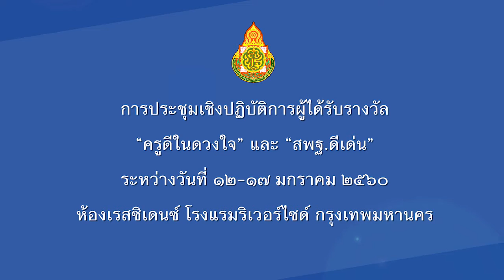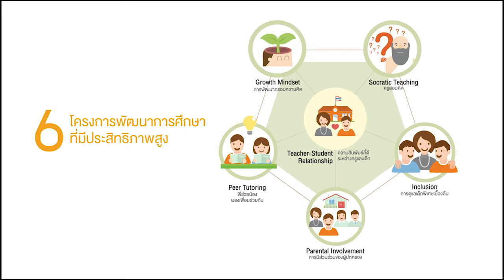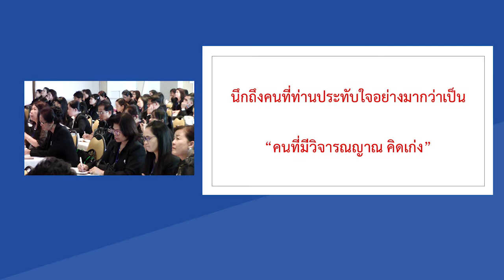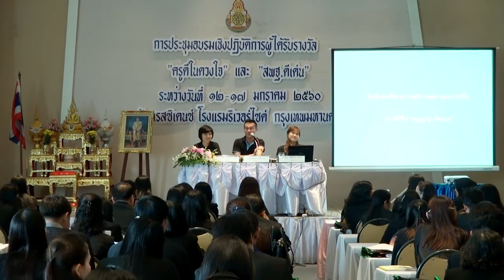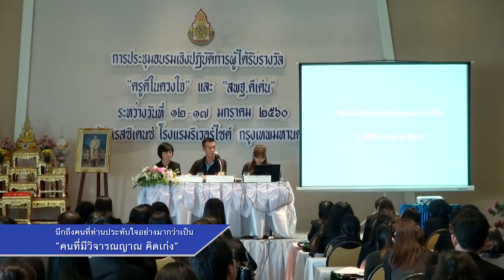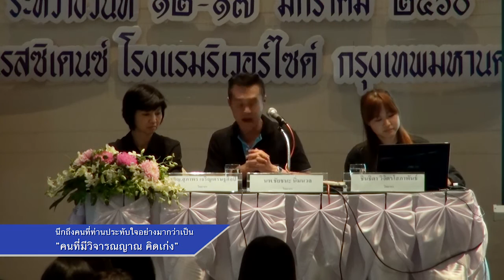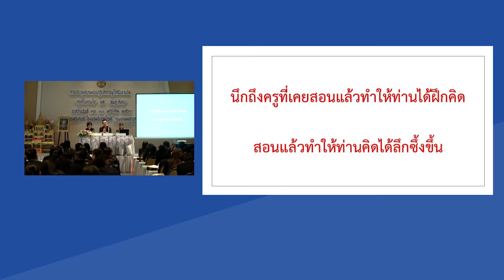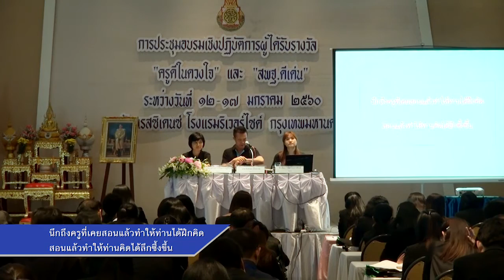งานครูดีในดวงใจ ตอน ความเข้าใจเรื่องครูสอนคิด